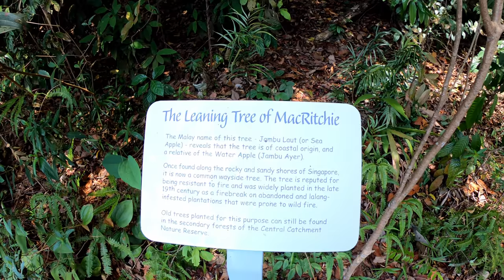MacRitchie Nature Trail - Singapore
Take an exhilarating walk around the 11-kilometre nature trail loop known as MacRitchie Trails, located within the tropical rainforest of Central Catchment Nature Reserve. You’ll likely bump into long-tailed macaque monkeys, squirrels and monitor lizards. If you’re lucky, you may even encounter colugos (flying lemurs) or owls!

MacRitchie Reservoir was constructed in 1867, through a donation of S$13,000 by philanthropist Tan Kim Seng, and is one of the four reservoirs located within the nature reserve. The others include Lower Peirce Reservoir, Upper Peirce Reservoir and Upper Seletar Reservoir.

With so many attractions and scenic spots of nature on offer, MacRitchie is an excellent destination for anyone who loves fun and the outdoors.